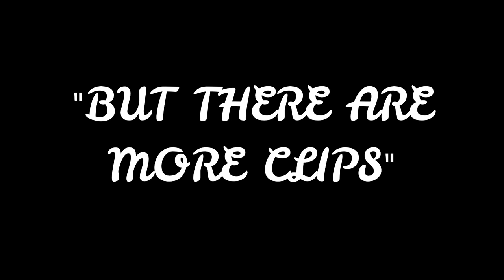Behind the Scenes | Funniest BTS in 2023 | cybercoders` Presentaion | @CapitalOfLegends 😂🤣😂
Behind the Scenes | Funniest BTS in 2023 | Cybercoders` Prsentation for SLIIT Campus Codefest competition |  @CapitalOfLegends   😂🤣😂